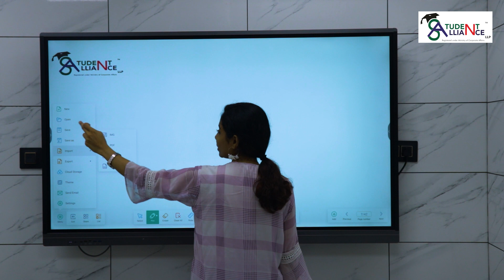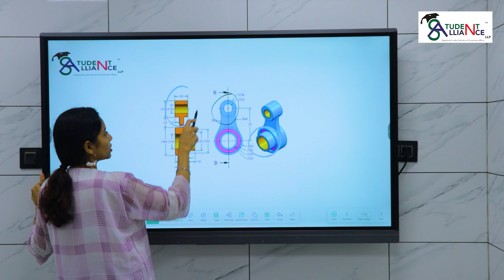SA -15 | "IFPD Panel Image Import: Unleashing Your Creative Vision! 🎨📷✨"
In this video, we embark on an exciting journey into the world of IFPD Panel's Image Import feature. 🎨📷💥

Description:
IFPD Panel's Image Import is a creative powerhouse that will revolutionize the way you approach art and design. Whether you're an aspiring artist, photographer, or graphic designer, this feature opens up a realm of possibilities for visual expression.

In this comprehensive tutorial, we demonstrate how to make the most of IFPD Panel's Image Import, guiding you through the process of importing and manipulating images to create stunning visual masterpieces.

From digital art to photo editing, IFPD Panel's Image Import empowers you to unleash your creative vision and bring your ideas to life in vibrant detail. 🌈🚀💫

Join us on this artistic journey as we showcase the endless potential of IFPD Panel's Image Import, transforming ordinary images into extraordinary works of art. 🎨🌟🖼️
Follow us on other platforms for more educational content:
Office address - Office Number B1A & B2, New White House, Near MK Residency, Kurla West, Mumbai 400070